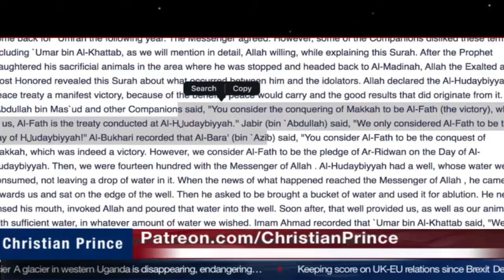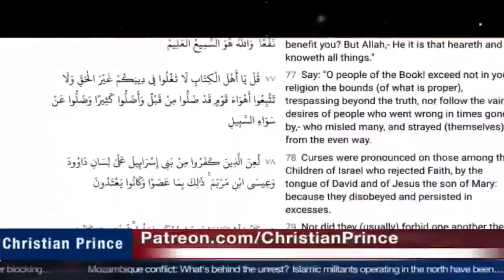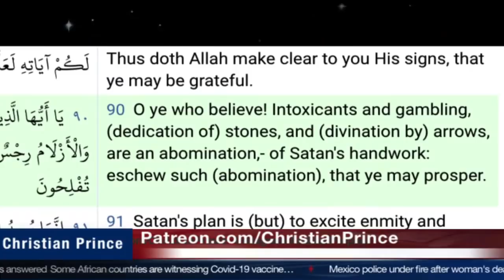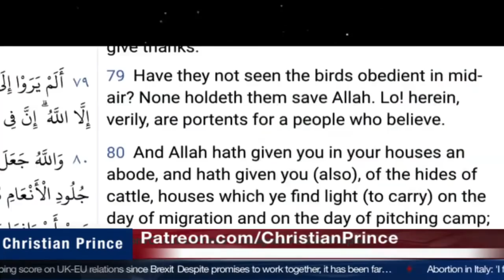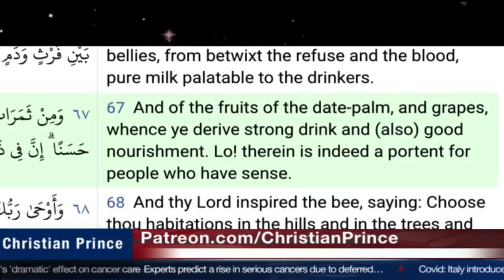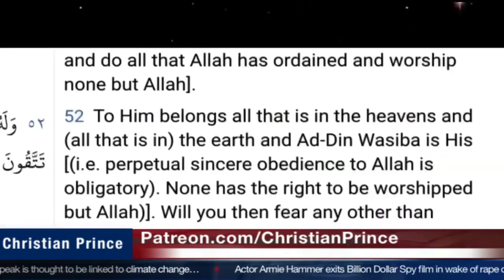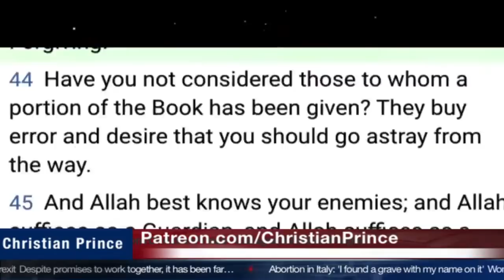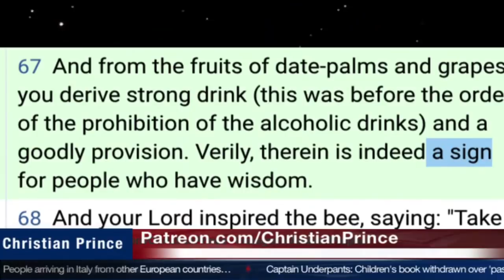Islamic Scholars Debates Christian Prince Part4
Christian Prince Quran References:
Hadith References: